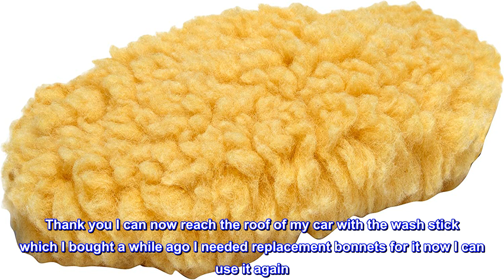Great product - AutoRight C800981 Auto-Wash Replacement Bonnet Mitt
Auto-Wash Stick Mitt replacement bonnet
Synthetic lambs wool mitt
For use the with Auto-Wash Stick
Safe for all surfaces
Will not scratch
Auto-Wash Stick Mitt Replacement Bonnet. Synthetic lambs wool mitt replacement bonnet for use with the Auto-Wash Stick. This synthetic lambs wool mitt is safe on all surfaces and will not scratch.

Thank you I can now reach the roof of my car with the wash stick which I bought a while ago I needed replacement bonnets for it now I can use it again